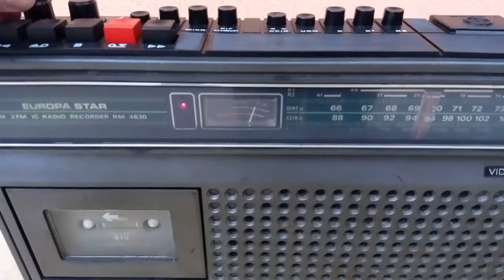Restored Videoton Europa Star RM4630 cassette player radio working....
Restoration made by Mihály Horn from Hungary.

Country:  Hungary
Manufacturer / Brand:  Videoton; Székesfehérvár
Brand

VTTV
Semiconductors (the count is only for transistors) 12:
Main principle Super-Heterodyne (Super in general); ZF/IF 465/10700 kHz
Wave bands Broadcast, 2 Short Wave plus FM or UHF.
Details Cassette-Recorder or -Player
Power type and voltage Line / Batteries (any type) / 220/ 6 × 1.5 Volt
Loudspeaker Permanent Magnet Dynamic (PDyn) Loudspeaker (moving coil)
Power out 3.5 W (unknown quality)
from Radiomuseum.org Model: Europa Star RM 4630 - Videoton; Székesfehérvár
Material Modern plastics (no Bakelite or Catalin)
Shape Portable set:  8 inch (usable also without mains)
Notes
2 IC-s, FM: OIRT & CCIR.
SW 1: 49 m band, SW 2: 41 m - 16 m band.
Similar model: Star RM 4620.

Net weight (2.2 lb = 1 kg) 3.6 kg / 7 lb 14.9 oz (7.93 lb)